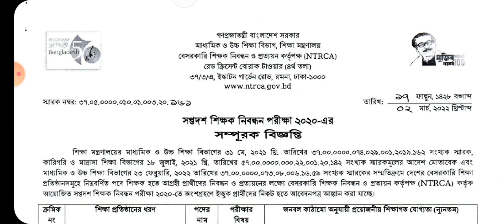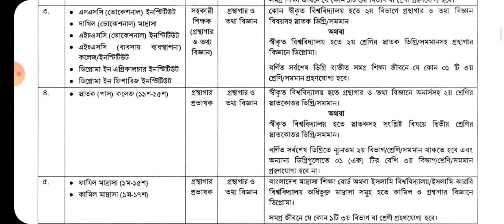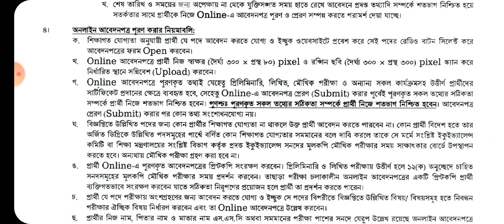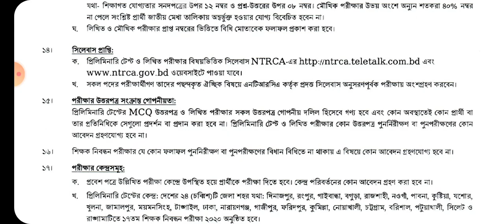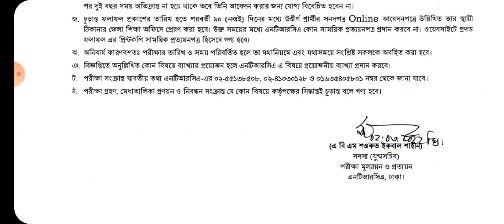17th NTRCA circular 2022 | ১৭তম শিক্ষক নিবন্ধন সার্কুলার প্রকাশ (সম্পূরক)| ১৭ তম নিবন্ধন পরীক্ষা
17th NTRCA circular 2022 | ১৭তম শিক্ষক নিবন্ধন সার্কুলার প্রকাশ (সম্পূরক)| ১৭ তম নিবন্ধন পরীক্ষা